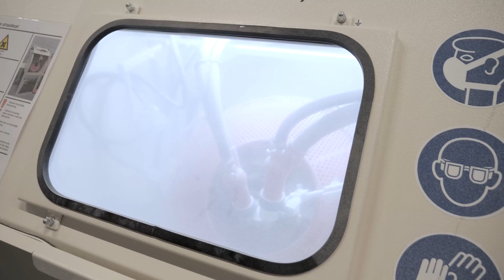Van Raam 3D Print technieken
Innovatieve 3D-printtechnieken bij Van Raam hebben vele gezichten, bekijk hier de verschillende kunststof- en metaal 3D-printers. Volg een schakelpook van de printer tot op de fiets.

Hoofdstukken
00:00 - 00:15 Intro
00:16 - 00:24 3D metaal Printer
00:25 - 00:37 3D Prusa 3D Printer
00:38 - 01:33 3D HP 3D Printer
01:34 - 02:08 3D Finaale product

Maxi driewieler voor volwassene:
De trendy vormgegeven Maxi driewieler voor volwassenen zorgt voor stabiliteit en creëert daarmee een gevoel van veiligheid tijdens het fietsen. Je kunt eenvoudig opstappen en makkelijk fietsen met deze licht lopende driewieler.

3D-print schakelpook voor aangepaste fietsen Van Raam
Veel mensen maken gebruik van versnellingen bij het fietsen, waarmee je gemakkelijk kunt bepalen in welk tempo je fietst door de versnelling hoger of lager te zetten. Ondanks dit heel eenvoudig lijkt, is het niet voor iedereen altijd even makkelijk om te wisselen naar een hogere of lagere versnelling, bijvoorbeeld wanneer je minder kracht in je handen hebt. Benieuwd?

Over ons:
Wij geloven dat als mensen langer mobiel en zelfstandig zijn, ze zich gelukkiger voelen. Daarom bieden we mensen met een beperking die niet op een traditionele fiets kunnen fietsen, duurzame en eigentijdse mobiliteit. Met een Van Raam fiets zoals een duofiets, driewielfiets of rolstoelfiets ervaar je zelfstandigheid en vrijheid. Dat is onze visie en de reden van ons bestaan.

Dit kan je op ons kanaal verwachten:

  ✅ Elke week een nieuwe video op Video Friday
  ✅ Maak kennis met Van Raam en mobiliteitsoplossingen
  ✅ Productvideo's
  ✅ Bekijk klantervaringen
  ✅ Regelmatige 'How-to' video's
  ✅ Service- en onderhoudsvideo's
  ✅ Meer over Innovatie van Van Raam

Wat wil jij nog zien? Laat het ons weten!